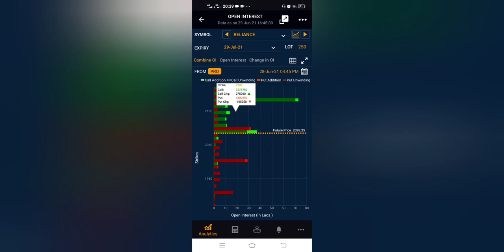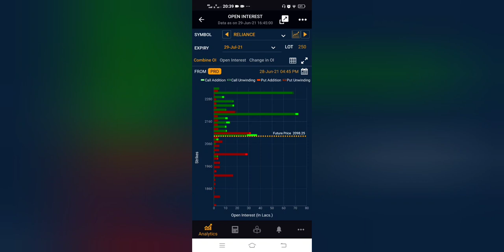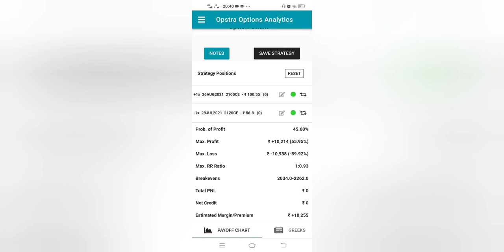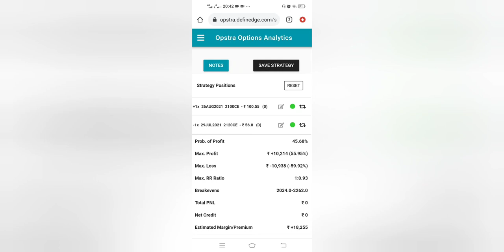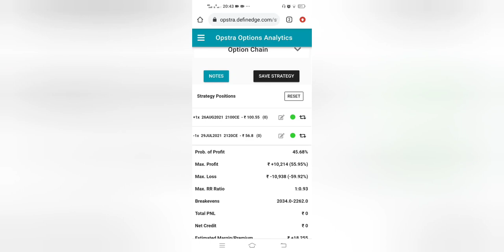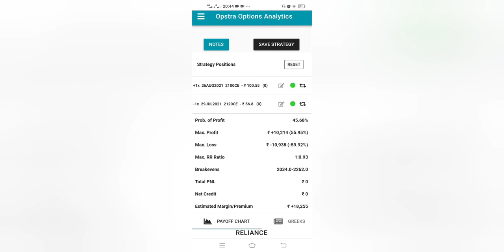Expiry Trade July & August| Reliance industries 🔥💥🔥💥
Hedging is a risk management strategy employed to offset losses in investments by taking an opposite position in a related asset.

The reduction in risk provided by hedging also typically results in a reduction in potential profits.

Hedging strategies typically involve derivatives, such as options

This video will help you to teach how to see hedge portfolio when comes down💰💰💰😎😎🔥👍🔥

Hedging Index
IPO Updates

Made by

Shaikh Sallauddin
Optionable Gainers